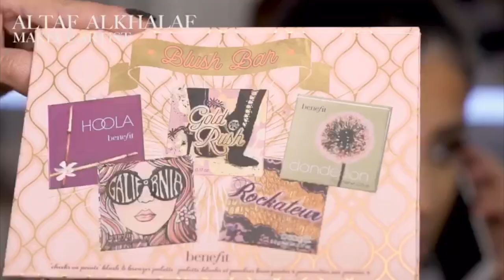Makeup Tutorial by Altaf Al Khalaf | ميكب توتوريال مع ألطاف الخلف